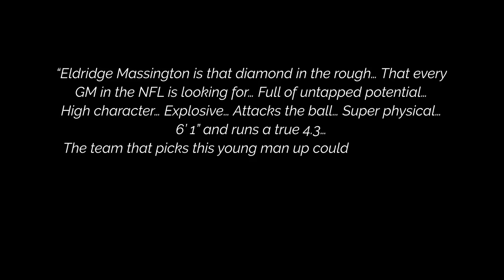trusii Welcomes Eldridge Massington to the Family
We’d like to officially welcome future impact NFL WR Eldridge Massington to the trusii family!

His physical gifts have always been obvious… The former 4-star recruit recorded a team-best 4.44 40-yard dash and 35 inches vertical leap at UCLA’s pro day. And yet, the main reason NFL coaches will soon fall in love with him is his ability - and desire - to improve and make adjustments on the fly. The amount of work this man has put in during the offseason has been ASTOUNDING - working with Coach Erich Nall, Eric Yarber, Curtis Conway, Darrel Smith, and Steve Calhoun, along with Coach Frogg at Stars SoCal to refine his skills and conditioning.

We have no doubt that you’ll be seeing Eldridge on Sportscenter highlight reels every Sunday in the near future...especially now that Eldridge is fueled by trusii!

Special Shout Out: an essential part of any player’s career is the team and family they surround themselves with, and up-and-coming Agent Kate Ferrara takes care of and guides her clients like no one we’ve ever seen!